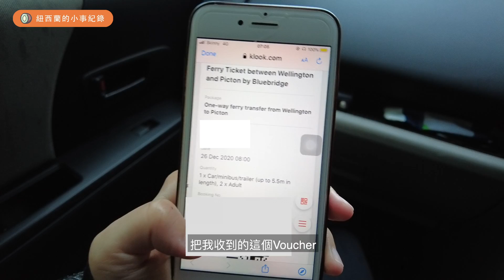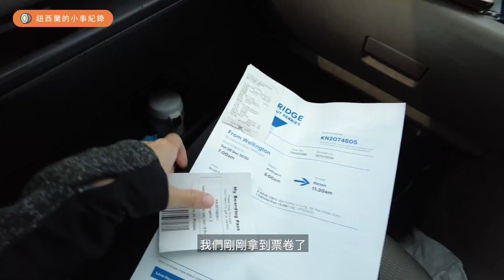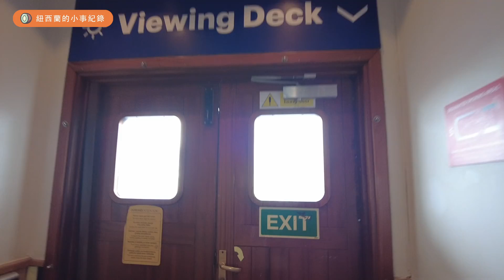紐西蘭搭渡輪，連人帶車一起下南島！｜紐西蘭的小事紀錄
這是第二次搭乘紐西蘭的渡輪從紐西蘭的北島前往南島，與第一次的不同之處，

在於上一次我搭乘的時段為半夜兩點，幾乎沒有風景可言，一上船倒頭就睡。

而這一次，則是好好地享受了渡輪在紐西蘭南北島間穿梭的岸邊風景。

紐西蘭來往南北島的渡輪主要有兩間公司，一間為Interislander，另一間則是BlueBridge，也就是我本次搭乘的渡輪。

我在旅行出發前上網向Klook預先訂購了船票，但到現場報到時，卻發現Klook把船票的日期訂錯...

幸好經過後續與Klook的客服人員聯繫後，成功拿回退款。

這是我第一次在紐西蘭的聖誕假期期間出遊，Interislander跟BlueBridge的線上網站都沒有我要的日期可以購買，

唯獨Klook依然可以購票，現在想想也是因禍得福，

如果沒有Klook的船票，我們可能連渡輪也上不了，

而且還用了便宜的票價成功買到船票！

在紐西蘭努力生存的90後臺灣女生LiLing。
2018年第一次踏上紐西蘭的土地，體驗打工度假，後來轉為正式的工作簽證，目前在紐西蘭長期居留中。